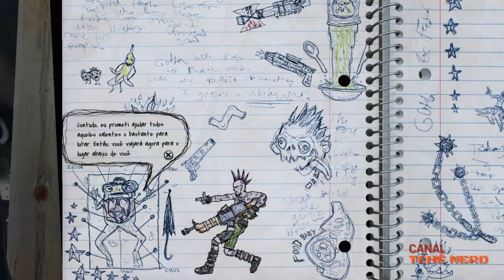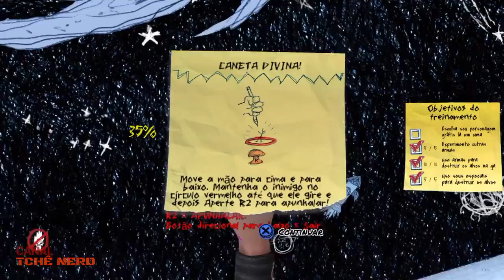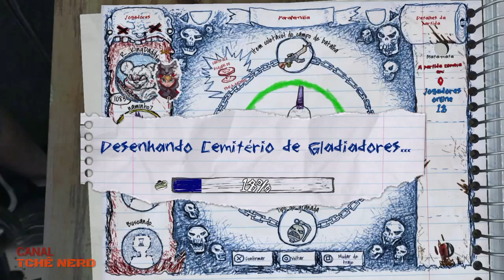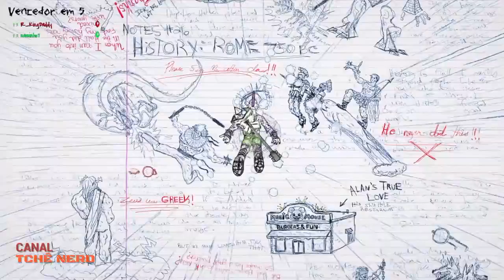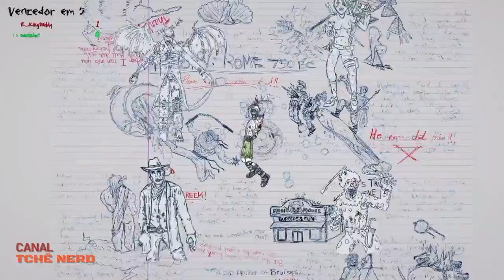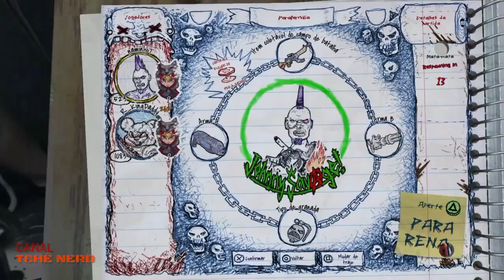BETA de DRAW TO DEATH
Beleza gurizada! Venha conferir a BETA de DRAW TO DEATH!